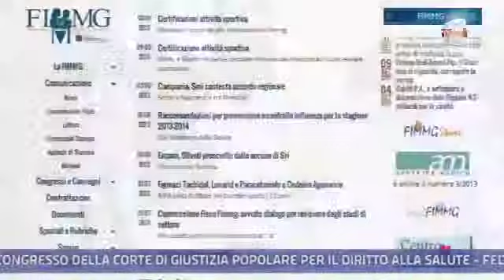Family Tg 20/09/2013 - La battaglia sulla prescrizione dei farmaci.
Restituire al medico il potere decisionale sulla prescrizione dei farmaci: una battaglia comune portata avanti da FederAnziani e FIMMG - Federazione Italiana Medici Medicina Generale - per cambiare la norma che dà di fatto la possibilità ai farmacisti di cambiare l'assegnazione dei farmaci prescritti dal medico.